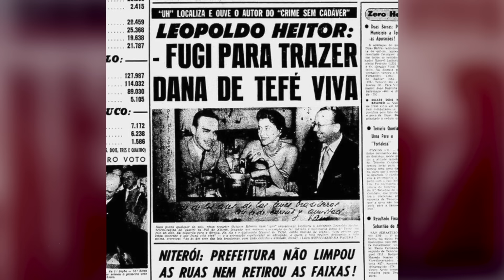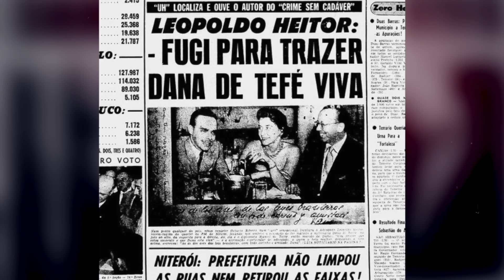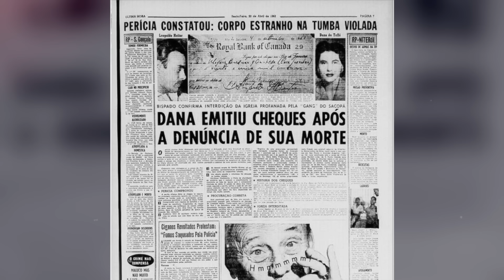O QUE REALMENTE ACONTECEU COM DANA DE TEFFÉ?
A socialite brasileira conhecida como Dana de Teffé, desaparece em junho de 1961. Ela supostamente teria sido assassinada, mas onde estão seus ossos? A dúvida permanece até hoje.